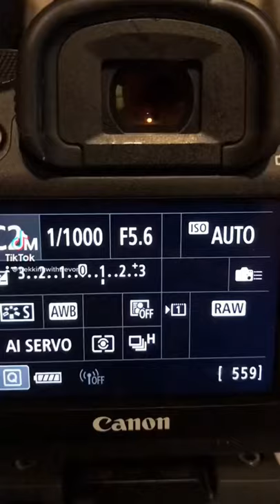Wildlife Photography | IG: @trekkingwithtrevor